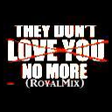Chuck Uzi-They Dont Love You NoMore(RoyalMix)Feat D.O.T,Mr.King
New Freestyle! By Chuck Uzi Feat D.O.T & Mr.King To Dj Khaled's New Smash Single They Dont Love You Nomore!!! Look Out For That Lyrical Extortion S/o Sucka Free Group